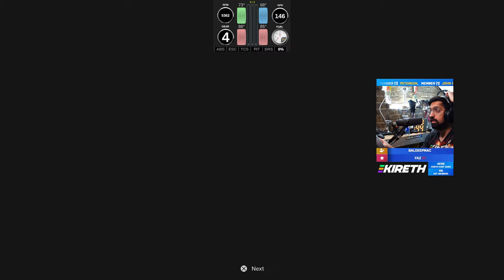I Completed Gran Turismo 7 With The WORST Car!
Completing Gran Turismo 7 in by FAR the worst car on the grid?! Can we do it!!!

3️⃣❤️‍🔥Join our sim racing Discord and CHAT with over 2500 other sim racing drivers and fans!

2️⃣❤️‍🔥Thinking about signing up to iRacing? Please use my code or my referral email!

3️⃣❤️‍🔥Pre-order the Gran Turismo 7 25th Anniversary Deluxe Physical edition from Amazon here!

4️⃣❤️‍🔥Want to sound like me? Buy my Shure MV7 microphone from Amazon here!

6️⃣❤️‍🔥 I started streaming Gran Turismo with a Thrustmaster T150!

My gear!

Rig: GT Omega Prime (supplied by the nice people at GT Omega)
Wheel: Fanatec CSL Elite With McLaren GT3 V2 Rim
Pedals: Fanatec V3 Pedals
Screen: Samsung G7
Mic: Shure MV7
Capture Card: AverMedia Live Gamer Portable 2